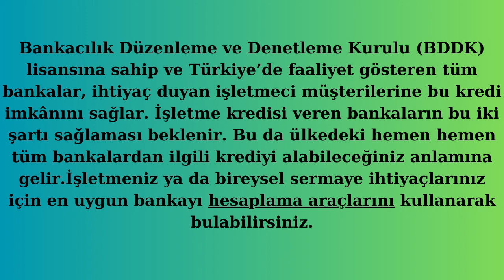Hangi bankalar müşterilerine işletme kredisi verir ?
bankalar işletme midir
hangi bankaların müşterisiyim
hangi banka müşterisiyim
hangi bankalar motosiklet kredisi veriyor
banka müşterisine ne ad verilir
bankalar hangi şartlarda kredi veriyor
bankalar hangi şirket türünde kurulur
işletme kredisi veren bankalar
bankalar hangi kur ile değerlenir
e hacizliye kredi veren bankalar
fiat hangi banka ile anlaşmalı
garanti bankası işletme kredisi
işletme kredisi için gerekli şartlar
hangi bankanın ne kadar müşterisi var
iş bankası müşterilerine kredi
kredi hangi şartlarda verilir
krediler hangi hesapta izlenir
merkez bankası işletme kredisi faiz oranları
n kolay kredi hangi bankaya ait
işletme ve yatırım kredileri hangi kredi sınıfında yer almaktadır
t bank müşteri ol
işletme üzerine kredi
vakıfbank işletme kredisi
ziraat hangi banka kesinti yapmıyor
zenginler hangi bankayı kullanıyor
0 faizli kredi hangi banka veriyor